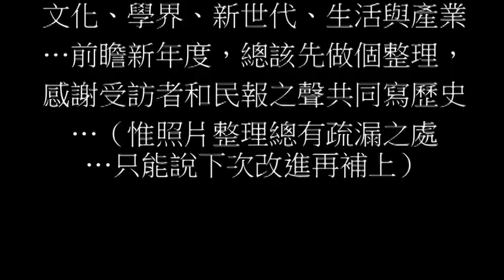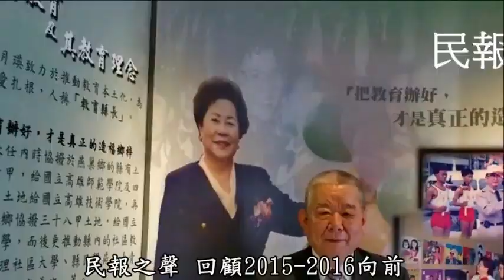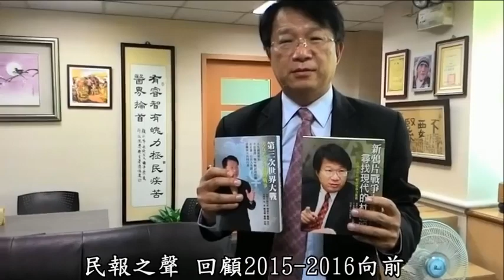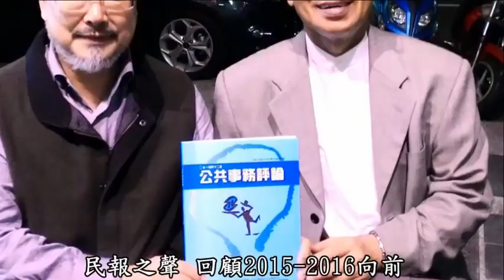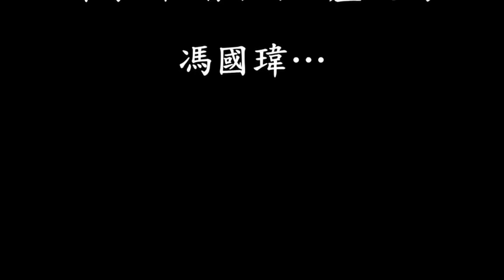觀察者評讀陳俊廷民報之聲/執良心之筆所寫與評真實記錄( 2015〜 2016)∙重要事件照片檔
陳俊廷/執良心之筆所寫與評真實記錄(2016/2/14)